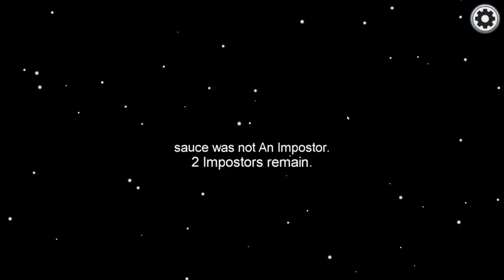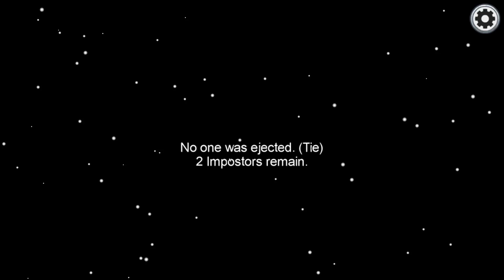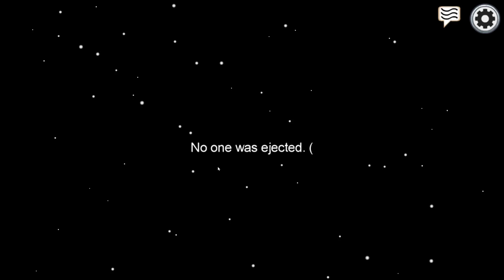Among Us Part 4- Soup Squad, Assemble! (Featuring: Mike, Matt, Stephanie, and Dom)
Cast:
Mike as DaddyCoin/soup
Matt as Palmatt/soup
Dom as soup/sauce
Stephanie as EggDrpSoup/soup